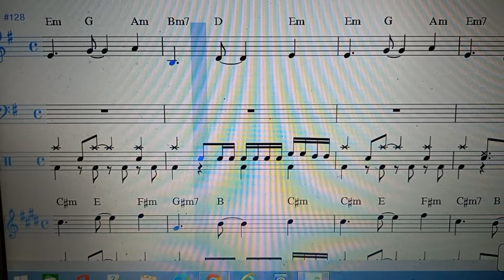세상모르고 살았노라@-편집악보